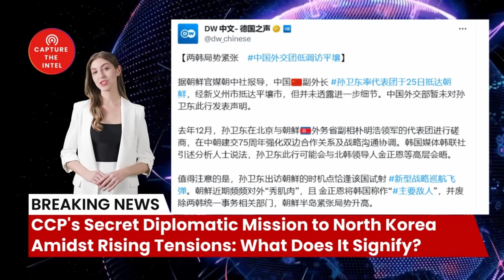CCP's Secret Diplomatic Mission to North Korea Amidst Rising Tensions: What Does It Signify?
Welcome to "Capture The Intelligence." Today, we delve into the recent developments on the Korean Peninsula, where Chinese Vice Foreign Minister Sun Weidong led a secretive delegation to North Korea, arriving in Pyongyang via the border city of Sinuiju.  This clandestine mission, shrouded in secrecy, has ignited intense speculation regarding its objectives and potential ramifications for the already volatile Korean Peninsula. While the Chinese Foreign Ministry has remained tight-lipped about the purpose of Sun's visit, the North Korean state media outlet, KCNA, confirmed his arrival, adding to the intrigue surrounding this diplomatic maneuver. The timing of this visit, amidst escalating tensions in the region, raises critical questions about its implications. Now, let's explore the details.

🔗 The Sources and Related Links:
（据朝鲜官媒朝中社报导，中国🇨🇳副外长 孙卫东率代表团于25日抵达朝鲜，经新义州市抵达平壤市，但并未透露进一步细节。中国外交部暂未对孙卫东此行发表声明。

Bombshell Reloaded News:
1. Russia and China's real asking price: Back to the state of 1997
2. Mysterious Chinese COVID Lab Uncovered in City of Reedley CA
3. The day Russia plans to invade Ukraine: 22/2/22
4. AI says China will enter the war with the Free World in less than 12 months